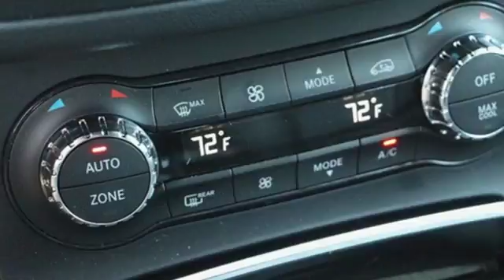New 2016 Mercedes-Benz B-Class San Rafael, CA #4161639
Year: 2016
Make: Mercedes-Benz
Model: B-Class
Trim: B-Class 4dr Hatchback Electric Drive
Engine: 0.0 Electric Motor
Transmission: 1-Speed Automatic
Color: 2650
Interior: 2111/Black
Stock #: 4161639
VIN: WDDVP9AB9GJ009781
TO ACCESS YOUR V.I.P. INTERNET PURCHASE ADVANTAGES, PLEASE CALL AND ASK FOR ONLY BARRY FLORES, CARLOS MARIANO, JOHN GARCIA, STEPHEN PRASOMPETCH OR PRICE JESSUP. - Air Conditioning, Cruise Control, Tinted Windows, Power Steering, Power Door Locks, Power Mirrors, Leather Steering Wheel, Power Passenger Seat, Memory Seat Position, Clock, Digital Info Center, Tilt Steering Wheel, Telescoping Steering Wheel, Steering Wheel Radio Controls, Driver Airbag, Passenger Airbag, Side Airbags, Keyless Entry, ABS Brakes, Traction Control, Dynamic Stability, Rear Defogger, Fog Lights, Intermittent Wipers, AM/FM, CD Player, Electric Motor, Front-Wheel Drive, Front Seats with Power 4-Way Driver Lumbar, 8-Way Power Driver Seat -inc: Power Recline, 60-40 Folding Split-Bench Front Facing Manual Reclining Fold Forward Seatback Rear Seat with Manual Fore/Aft, Power Rear Windows and Fixed 3rd Row Windows, Mobile Hotspot Internet Access, 5 Person Seating Capacity, Leather/Metal-Look Steering Wheel, Front Cupholder, Rear Cupholder, Front Cigar Lighter(s), Ashtray, Proximity Key For Doors And Push Button Start, Power Fuel Flap Locking Type, Remote Releases -Inc: Mechanical Charge Port Door, HVAC -inc: Underseat Ducts and Console Ducts, Illuminated Glove Box, Driver Foot Rest, MB-Tex Upholstery, Interior Trim -inc: Metal-Look Instrument Panel Insert, Full Cloth Headliner, Leatherette Door Trim Insert, Leather Gear Shift Knob, Day-Night Auto-Dimming Rearview Mirror, Driver And Passenger Visor Vanity Mirrors with Driver And Passenger Illumination, Full Floor Console with Covered Storage and 2 12V DC Power Outlets, Front And Rear Map Lights, Fade-To-Off Interior Lighting, Full Carpet Floor Covering -inc: Carpet Front And Rear Floor Mats, Carpet Floor Trim, Cargo Area Concealed Storage, Roll-Up Cargo Cover, Cargo Space Lights, Memory Settings -inc: Driver And Passenger Seats and Door Mirrors, FOB Controls -inc: Windows, Garmin MAP PILOT Integrated Navigation System with Voice Activation, Track ...

Mercedes-Benz of Marin - an Authorized Mercedes-Benz Dealer located in the heart of San Rafael, California, serving Marin County and the greater North Bay and San Francisco Bay Area. Find us just 12 minutes North of San Francisco, over the Golden Gate bridge on Highway 101. Whether you're visiting to search for your next Mercedes-Benz or contacting our Mercedes Service Department, we hope to help.
Address:
540 Francisco Blvd. West